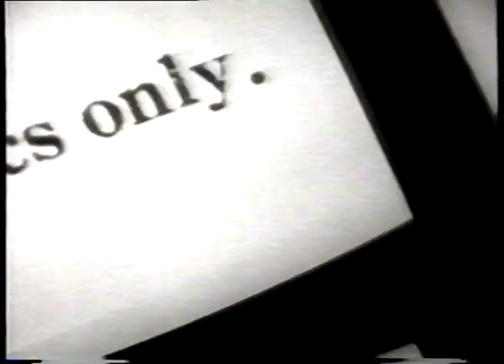CATHY LADMAN on Episode 1 of "COMICS ONLY with Paul Provenza" (1990)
Provenza asked two good friends of his to inaugurate the first episode of "Comics Only," the fine comedians Bill Hicks and Cathy Ladman. Here is Cathy's segment from that first episode. She subsequently made several more appearances on the series, always bright, smart and funny.

COMICS ONLY was a groundbreaking comedy/talk show on Comedy Central (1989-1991). One of the network's first original programs, it was hosted, co-produced and co-written by PAUL PROVENZA, Exec Produced by Jerry Kramer (Visualize Prods.) & Eric L. Gold
The 165 half-hour episodes feature sketches, clips (often involving the writing/producing staff including Fred Wolf, T. Sean Shannon, Mike Armstrong, Jon Ross, Betsy Borns, Reid Harrison, Dan Rosen, Len Austrevich, Hank Gallo, Apryl Prose, Matt VanBuren...) and conversational comedy and sketch cameos from guests as diverse as: